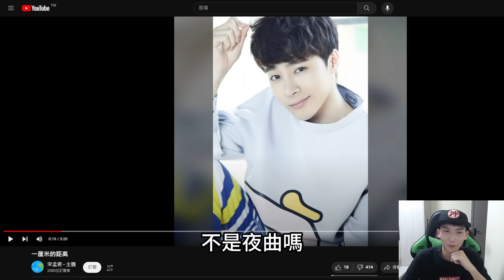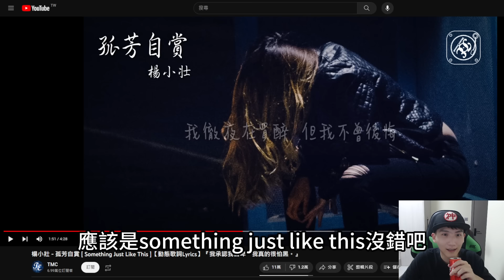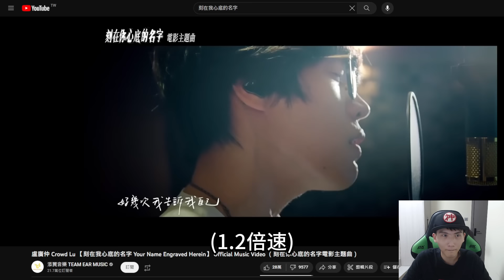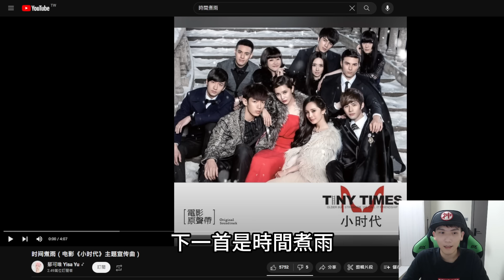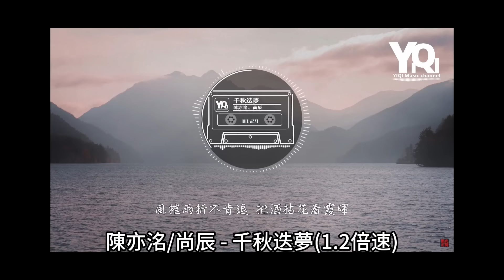YOASOBI的歌都敢抄？瘋了吧！｜峰哥 中秋烤肉